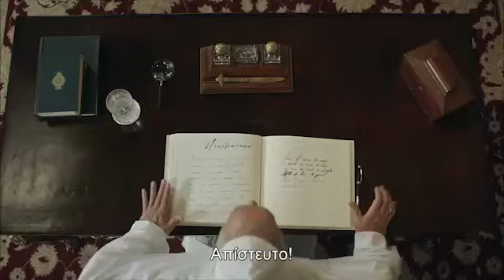Trailer - Παρθένα Ζωή - Νέα Κωμική Σειρά - ΑΝΤ1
«ΠΑΡΘΕΝΑ ΖΩΗ» ΝΕΑ ΚΑΘΗΜΕΡΙΝΗ, ΑΙΣΘΗΜΑΤΙΚΗ ΚΟΜΕΝΤΙ - ΣΤΟΝ ΑΝΤ1

Μια παρθένα, ένα ατύχημα και μία εγκυμοσύνη που έρχεται με τον πιο απίθανο τρόπο, μια σχέση που ξεκινάει «αντίστροφα», η σύγκρουση δύο διαφορετικών κόσμων και ένα πολύ μεγάλο μυστικό σε ένα απίστευτο love story…

Η «Παρθένα Ζωή», μία καθημερινή, αισθηματική κομεντί που συνδυάζει το ρομαντισμό με το ρεαλισμό και τη συγκίνηση με το γέλιο, έρχεται αυτό το Σεπτέμβριο καθημερινά στον ΑΝΤ1!

Ο ΑΝΤ1 επιστρέφει με μία ολοκαίνουρια τηλεοπτική πρόταση για τη νέα σεζόν. Η νέα, καθημερινή,αισθηματική κομεντί, με τίτλο «Παρθένα Ζωή», μας παρουσιάζει μία όχι και τόσο συνηθισμένη ιστορία για την ηρωίδα μας, η οποία αν και παρθένα μένει έγκυος!

Η Ζωή είναι μία 19χρονη κοπέλα, γεμάτη όνειρα για το μέλλον. Ζει με την οικογένειά της, έχει σχέση, αλλά είναι ακόμα παρθένα. Μία γυναικολογική εξέταση ρουτίνας και ένα ιατρικό λάθος θα αλλάξουν τη ζωή της αλλά και τη ζωή των ανθρώπων γύρω της, για πάντα!

Η «Παρθένα Ζωή» βασισμένη στη σειρά, “Juana La Virgen” από τη Λατινική Αμερική, έχει ήδη κάνει «πάταγο» σε όλες τις χώρες προβολής της και «ταξιδεύει» για πρώτη φορά στην Ελλάδα για να μεταφέρει στις οθόνες μας, ένα μοντέρνο παραμύθι για έναν αληθινό έρωτα γεμάτο μυστικά, διλήμματα, σημερινούς ήρωες και κρυφούς «δράκους».

Στη σειρά θα δούμε ένα μεγάλο καστ ταλαντούχων ηθοποιών με γνωστά, αγαπημένα αλλά και πρωτοεμφανιζόμενα, φρέσκα πρόσωπα. Τη σκηνοθεσία υπογράφει ο Πιέρρος Ανδρακάκος μαζί με τον Αλέξανδρο Πανταζούδη και τον Σπύρο Μιχαλόπουλο. Όλοι μαζί ενώνουν τις δυνάμεις τους και θα μας παρασύρουν σ’ ένα σπιράλ περιπέτειας και ανατροπών, υπενθυμίζοντάς μας ότι στη ζωή τίποτα δεν είναι τυχαίο! Ούτε και το ατύχημα!

H Ιστορία:

Η Ζωή (Σοφίνα Λαζαράκη) έχει σχέση με τον Μάκη (Γιάννης Χατζηγεωργίου), ο οποίος είναι και ο πρώτος της έρωτας. Είναι παρθένα αλλά μένει έγκυος! Πώς; Κατά τη διάρκεια της επίσκεψής της σε μια κλινική, για μια απλή γυναικολογική εξέταση, θα κάνουν σ’ εκείνη τη σπερματέγχυση που είχε προγραμματιστεί για μια άλλη γυναίκα, που βρίσκεται εκείνη την ώρα στο διπλανό δωμάτιο. Ο Άρης (Αποστόλης Τότσικας) και η γυναίκα του, η Μαρίνα(Μυριέλα Κουρεντή) – η άλλη γυναίκα, προσπαθούν να κάνουν παιδί με σπερματέγχυση. Ωστόσο, η Μαρίνα κρύβει ένα μεγάλο μυστικό.

Η Ζωή μετά την ανακοίνωση ότι είναι έγκυος, αποφασίζει να κρατήσει το μωρό χωρίς να ξέρει ποιος είναι ο πατέρας, ενώ ο Άρης δεν ξέρει ότι η Ζωή είναι έγκυος στο παιδί του. H Ζωή, κυνηγώντας το όνειρό της, πιάνει δουλειά ως φωτογράφος, στην εταιρεία του Άρη, ενώ ο κολλητός του, Παύλος (Γιάννης Ποιμενίδης), την ερωτεύεται και τη διεκδικεί.

Στο μεταξύ, η Ζωή με τον Άρη θα έρθουν κοντά και ηρωίδα μας, θα ερωτευτεί εν αγνοία της, τον πατέρα του παιδιού της. Η αποκάλυψη του πως η Ζωή έμεινε έγκυος αλλά και ποιος είναι ο πραγματικός πατέρας του παιδιού που κυοφορεί, θα φέρει τα πάνω κάτω στις ζωές όλων..

Τι θα κάνει η Ζωή που βρίσκεται ξαφνικά έγκυος και παρθένα, ανάμεσα σε δύο άντρες και με την οικογένειά της «απέναντι»;

Μία ιστορία που ακούγεται σαν παραμύθι, θα «ξεδιπλώσει το νήμα της», στον ΑΝΤ1!

Μείνετε συντονισμένοι, καθημερινά!

Συντελεστές:

Πρωταγωνιστούν: Αποστόλης Τότσικας, Σοφίνα Λαζαράκη, Χριστίνα Τσάφου, Τζένη Μπότση, Γιάννης Ποιμενίδης, Μυριέλα Κουρεντή, Γιάννης Χατζηγεωργίου, Νίκος Αναγνωστόπουλος

Στο ρόλο του Βίκτωρα: Δάνης Κατρανίδης

Συμμετέχουν αλφαβητικά: Φανή Γεωργακοπούλου, Ιωάννα Ζιάννη, Αλίνα Κωτσοβούλου, Μάρκος Λεζές, Ελίνα Μάλαμα, Φωτεινή Ντεμίρη, Ήρα Ρόκου, Ευγενία Σαμαρά, Αλέξανδρος Τρανουλίδης, Χρήστος Τριπόδης, Δημήτρης Τσακαλάς, Στέλιος Φύτρος, Μάρω Χασιώτη, Φαίδρα Χατζηκωσταντή

Έκτακτη συμμετοχή: Μιχαήλ Άνθης, Φαίη Βέβη, Δημήτρης Καμπόλης, Δημήτρης Λιόλιος

Σκηνοθεσία: Πιέρρος Ανδρακάκος, Αλέξανδρος Πανταζούδης, Σπύρος Μιχαλόπουλος

Διασκευή Σεναρίου: Πέτρος Καλκόβαλης, Νίκος Παπαδόπουλος, Νίκος Σταθόπουλος, Βίκυ Κουκούτση, Αντώνης Ανδρής, Θωμάς Τσαμπάνης

Δ/νση Φωτογραφίας: Νίκος Κανέλλος, Ευγένιος Διονυσόπουλος